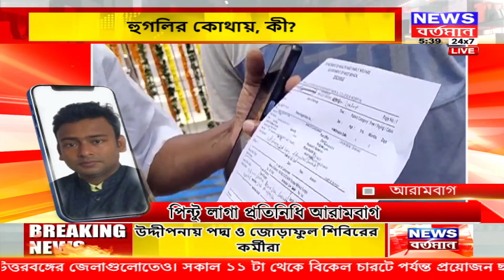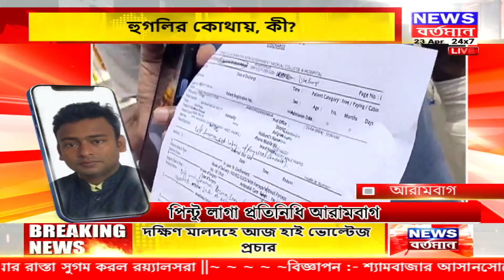জেলার ডায়েরি এক নজরে সব জেলার খবর দেখুন। Jelar Diary | District News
জেলার ডায়েরি । District News | এক নজরে দেখুন সব জেলার খবর